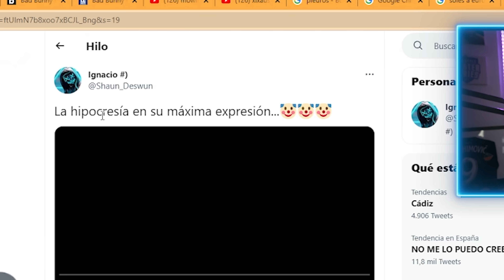RODRIGO QUESTAFA y su BRUTAL HIPOCRESÍA por la que llama FALSO CAMPEÓN a ACZINO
Extraído de mi canal de Twitch